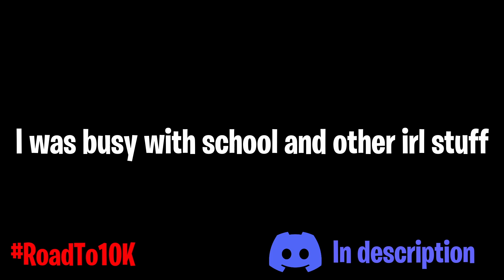Marine Honor Hunting | GPO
In this video I am hunting as a Marine. This video was inspired by my previous hunting video's. If you like hunting video's let me know by liking and commenting on this video, Enjoy!

Songs:
Jarico - Landscape
Ooyy - Future Yellow
Swif7 - Don't Wanna Sleep
[FREE] ONE PIECE - Evacuation (Metrion Dubstep Remix) [High Quality] | 海賊王BGM

Some extra information:
Editing Software: Davinci Resolve 17
Recording Software: Geforce Experience
Software for Thumbnail: Paint.net

Pc Specs:
Cpu: Intel Core i5-10400F
Ram: 8GB - 2666 MHz
Graphics Card: NVIDIA GeForce GTX 1650 Super